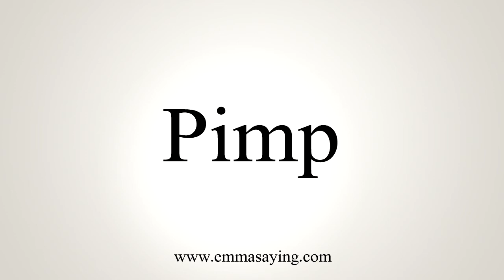How To Say Pimp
Learn how to say Pimp with EmmaSaying free pronunciation tutorials.